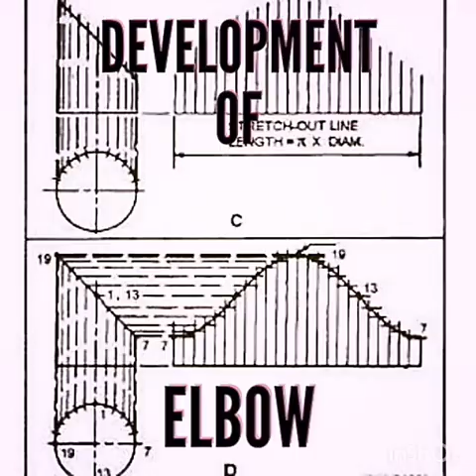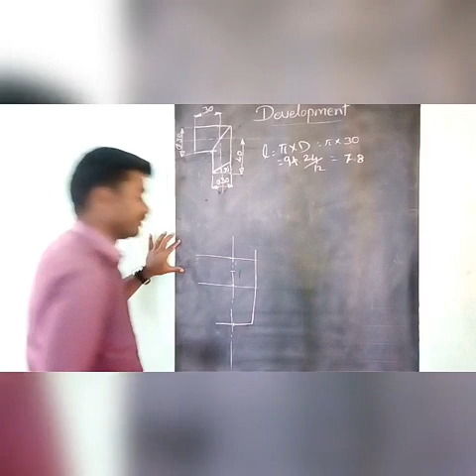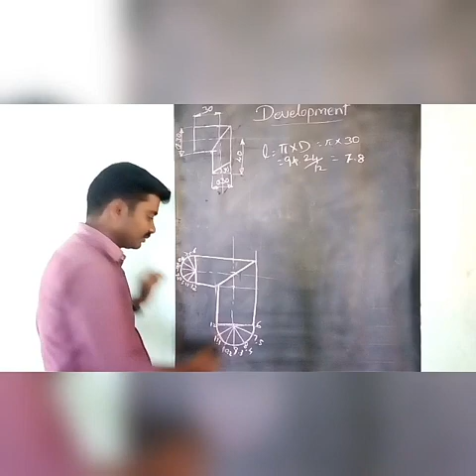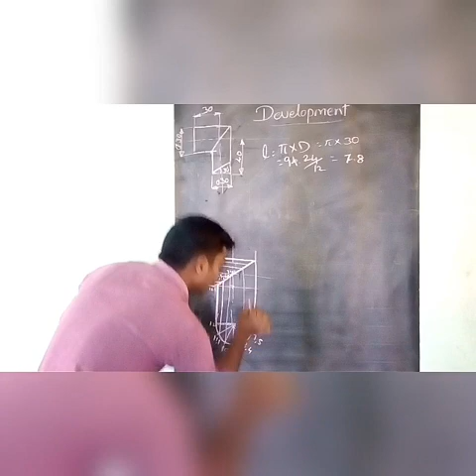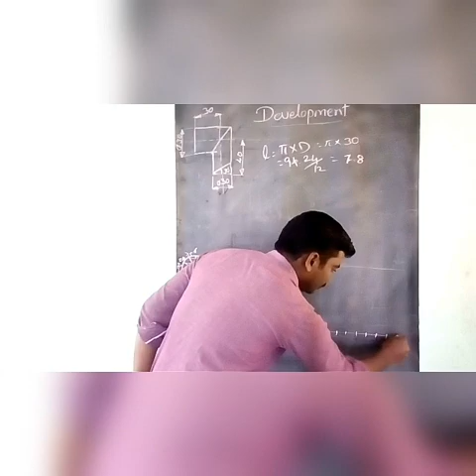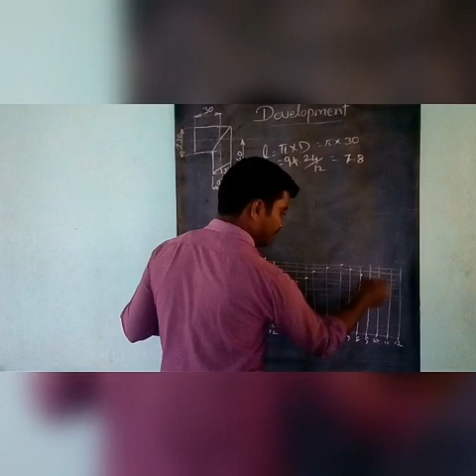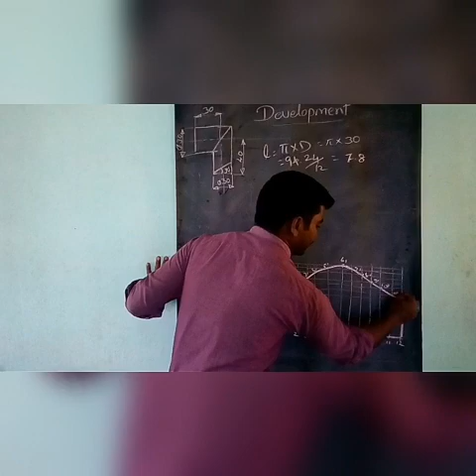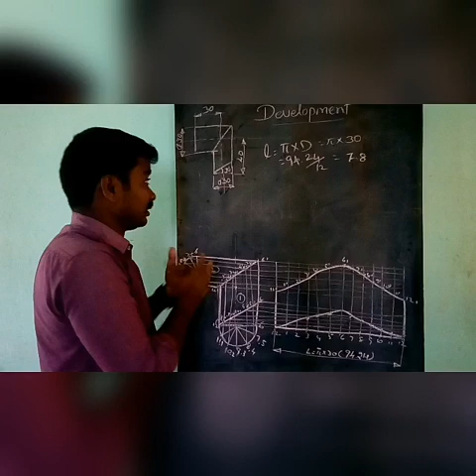Engineering graphics -ll (development of elbow)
(development of elbow)